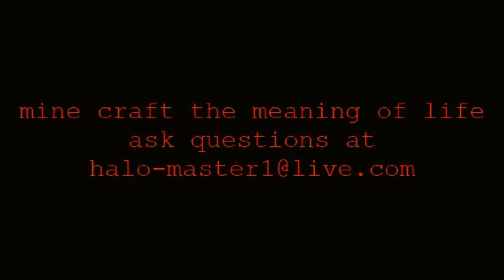minecraft the meaning of life (episode 1)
minecraft quest to my castel